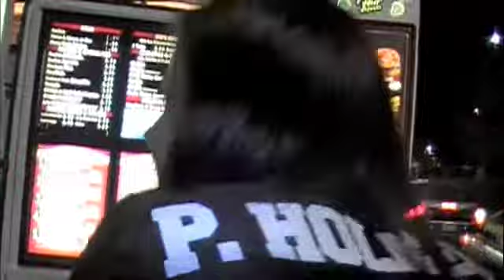89 cent cheesy double beef burrito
our own version of the taco bell rap!